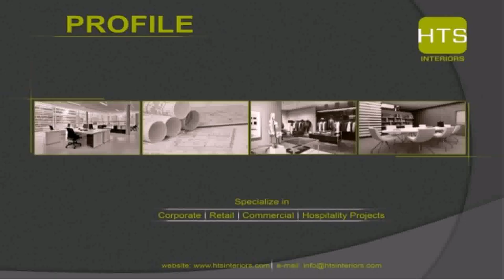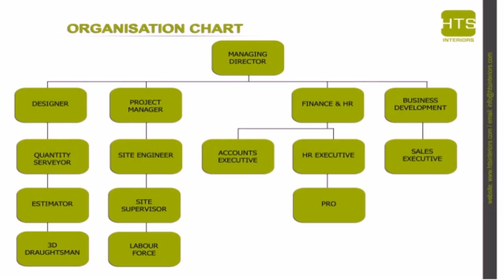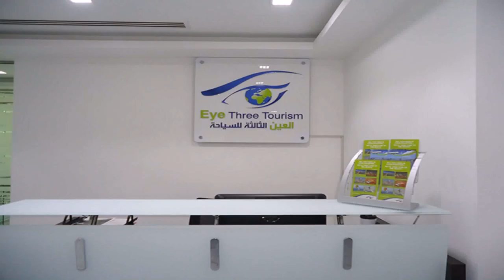Interior Designing Company Dubai - DaddyGif.com (see description)